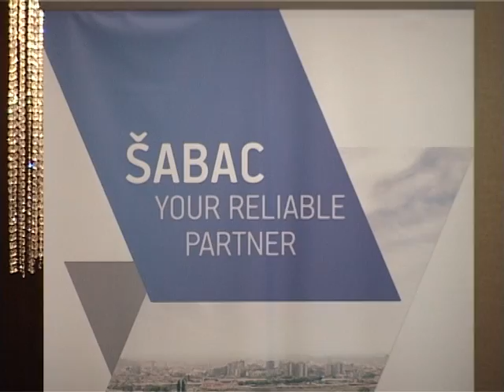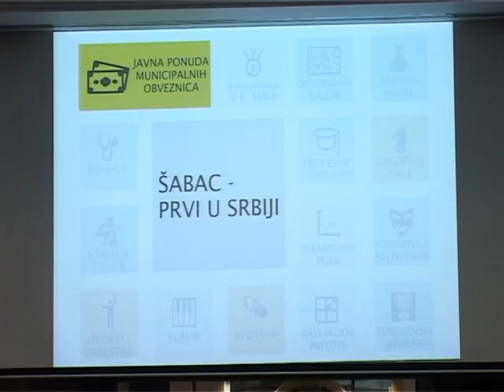Predstavljanje emisije obveznica